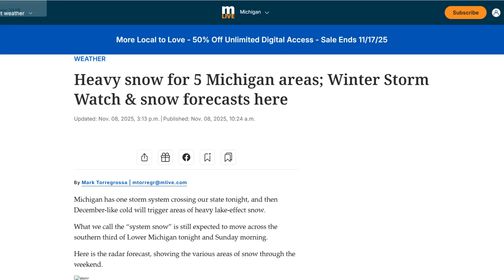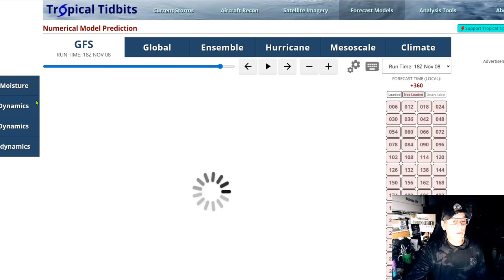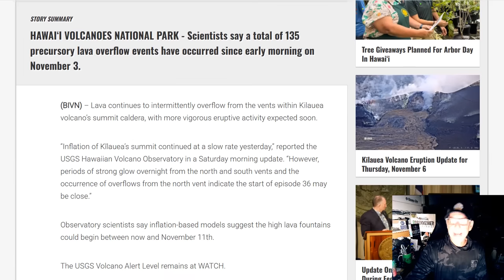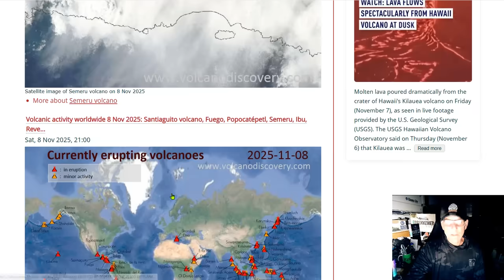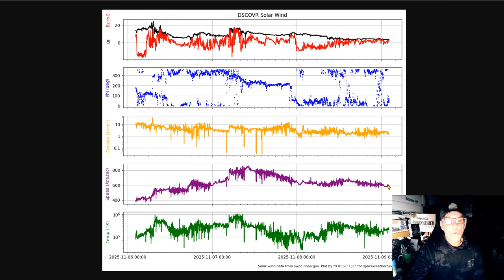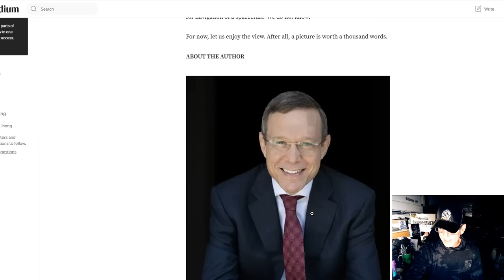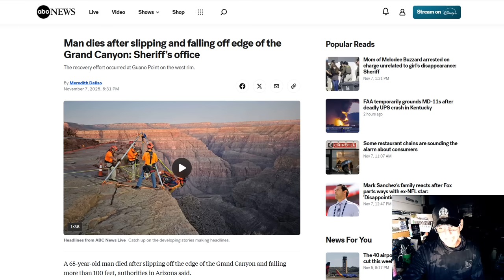3I /Atlas Grows 5 Tails Baffling The Expert's Once Again - Major Snow Though Mid November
3I⧸ATLAS: THIS PROVES IT! "What NASA Won't Tell You!" David Drew - Thunderbolts Project
Man dies after slipping and falling off edge of the Grand Canyon: Sheriff's office

Bitcoin: 17NV3vtcQhRnsRnjckCcYkKVEUcnirKQ62

independent media
climate change